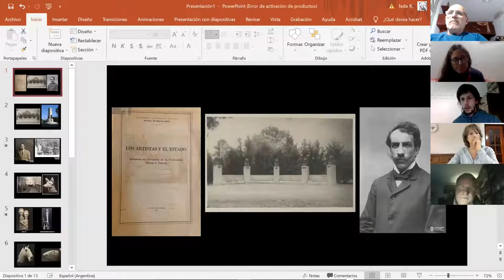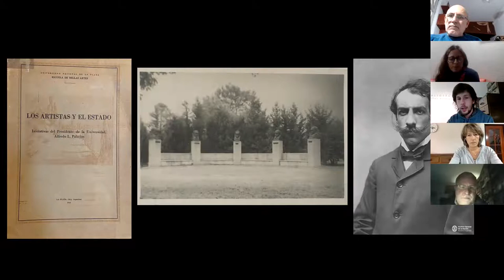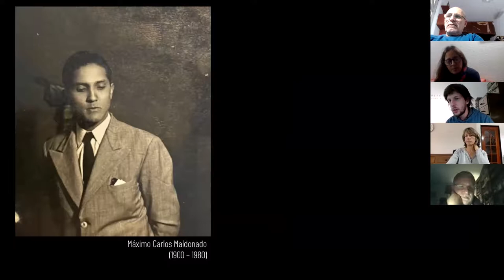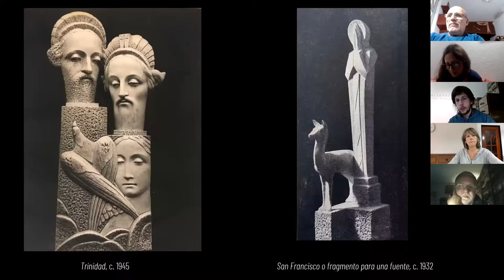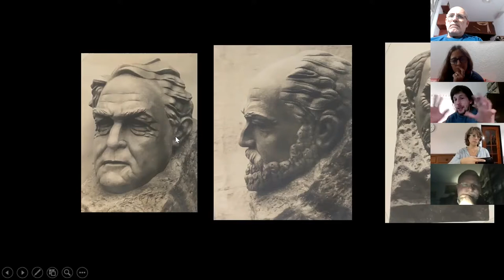Segundo Conversatorio "Cinco Sabias" - Exposición de Federico Ruvituso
⏰ Jueves 9 de septiembre de 2021 | 18:00 horas
🎬 Ciclo de Conversatorios "Cinco Sabias" UNLP - UPAK
📣 Segundo conversatorio: "Origen del Hemiciclo de los Cinco Sabios en el Bosque de La Plata y sus Bóvedas en el Cementerio de La Plata"
Exponen:
✅ Federico Ruvituso, director del Museo Provincial de Bellas Artes Emilio Petorutti.
✅ Cristina Espinosa, especialista en el Patrimonio del Cementerio de La Plata.
✳️ Coordina: Andrea Gómez, secretaria UPAK.

Comisión de Mujeres, Géneros y Diversidades, UPAK - Universidad Popular Alejandro Korn.
Prosecretaría de Derechos Humanos, UNLP.